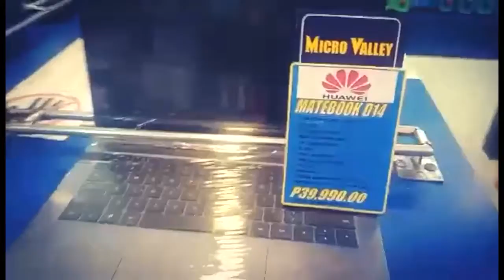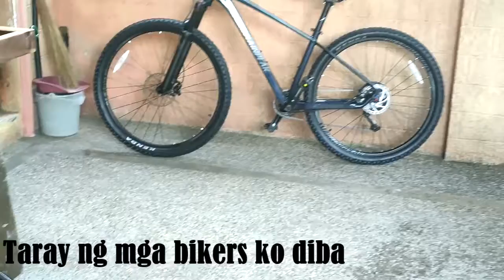Tara Pasyal Tayo!! 12/28/20 [Gandalor]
A moment with my loving boss, celebrating her Birthday and errand with my kiddos!!